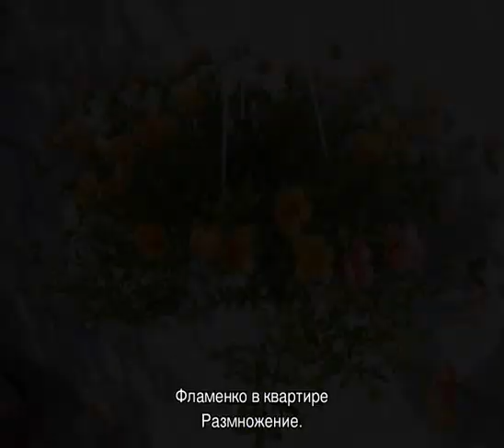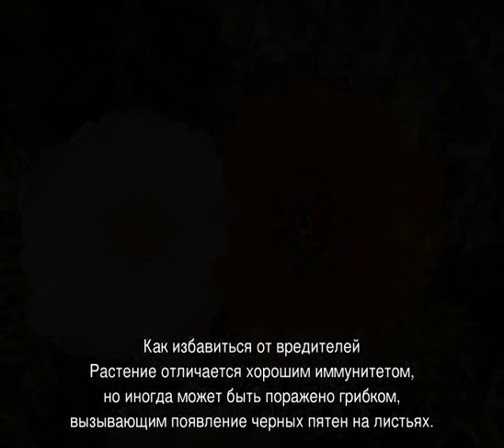Портулак — цветы садовые, как цветут и как растут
Портулак цветы садовые — это многолетнее или однолетнее растение. Виды и сорта цветов портулак: махровый, крупноцветковый. Выращивание в открытом грунте: посадка семян, уход за цветами в саду. Чем подкормить для пышного цветения.